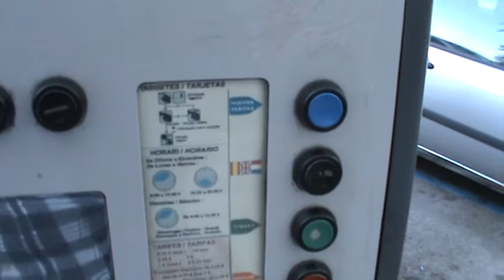Parkowanie w Gandii i inne.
Ciekawostki z Gandii.